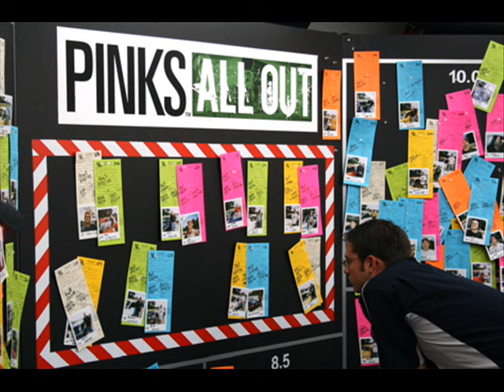The Nadas Walk Away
Walk away by The Nadas